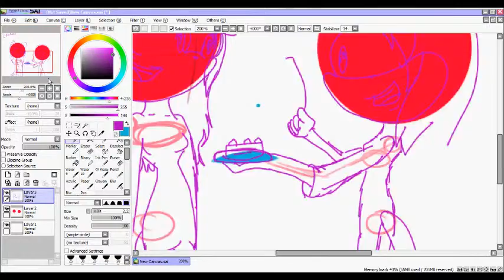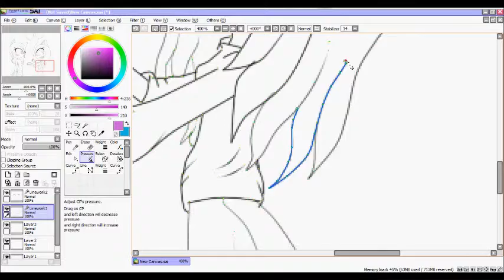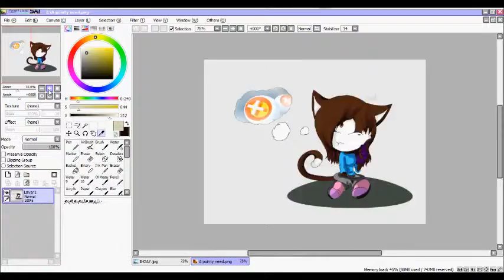HAPPY B-DAY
This is for a big friend of mine...Hope she doens't mind the song being diferent from the one she asked for. :)
Juliet